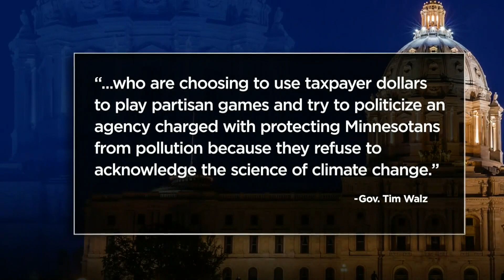Minnesota Pollution Control Commissioner Steps Down Ahead Of Likely Ouster By State Senate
Some of Gov. Tim Walz's other state agency heads could be out of a job as the GOP-led Senate considers ousting them, Caroline Cummings reports (2:00). WCCO 4 News At 6 - July 6, 2021